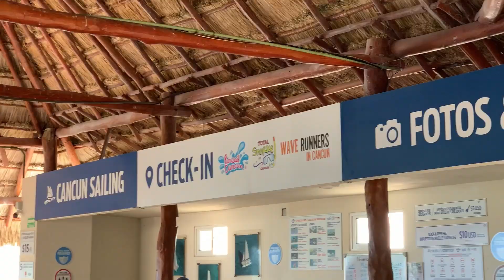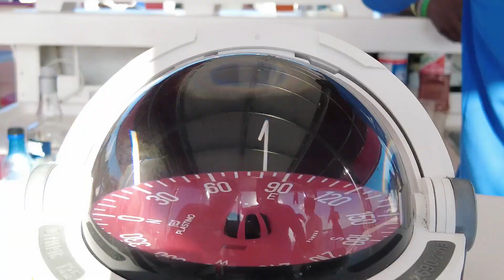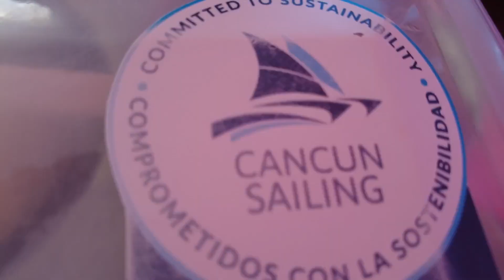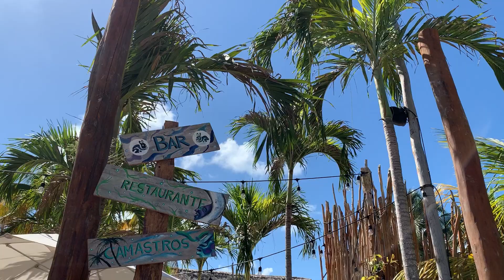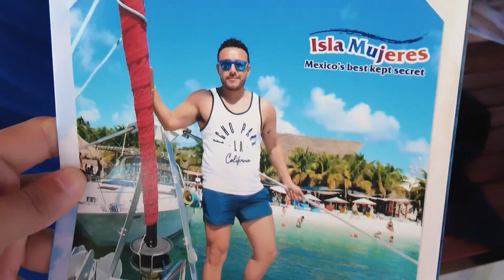☀️ISLA MUJERES 2023⛵️FULL EXPERIENCE ⚓️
Nuevo año… nuevas aventuras ! Así inicia este magnífico año lleno de viajes empezando con la maravillosa Isla Mujeres pero esta vez de la mano de nuestros amigos de Cancún Sailing!

Músico: ASHUTOSH